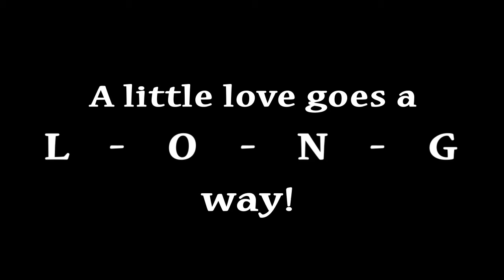Morley: Lhasa Apso, male, 4 yrs old, 16 lbs.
Morley was adopted.